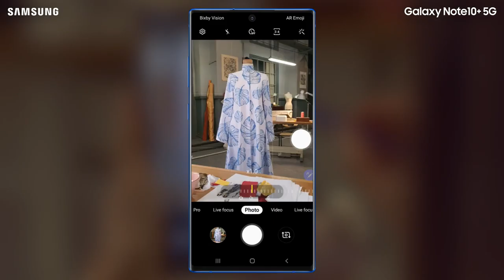Galaxy Note10+ 5G - S Pen قلم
.للتحكم عن بعد S Penاعرف مميزات خاصية قلم ال